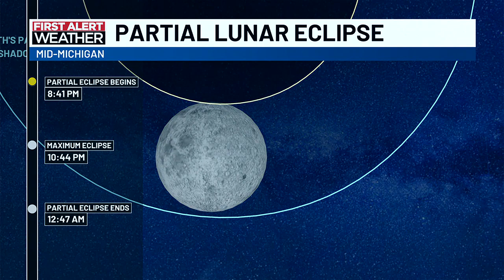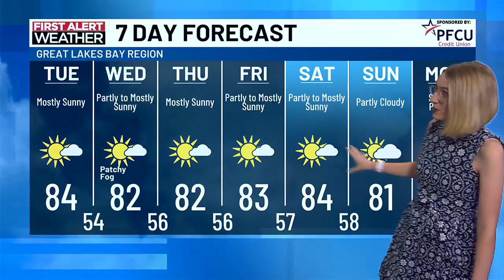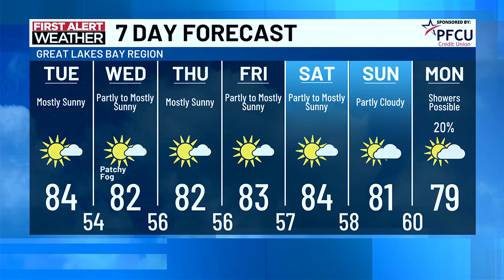First Alert Forecast: Tuesday afternoon, Sept. 17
First Alert Meteorologist Diane Phillips has your md-Michigan forecast this Tuesday afternoon.